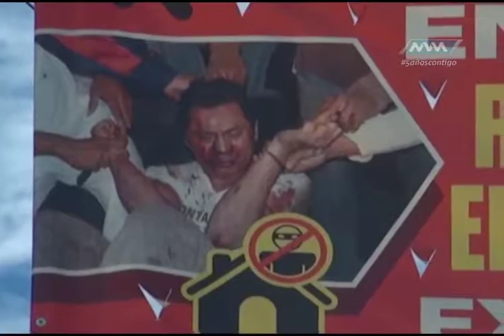Espacio Ciudadano Zimatlán parte 4